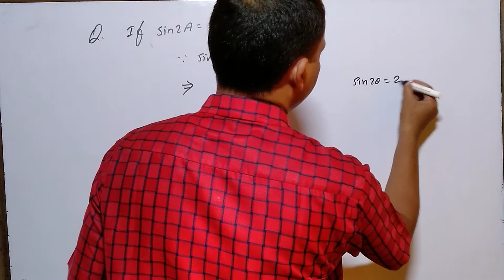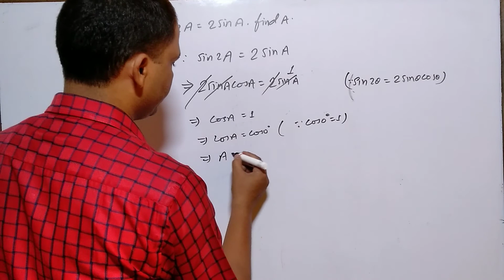Class x, Ex8. 2,(iii),//VERY EASY//BY DEWASHISH SIR//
Trigonometry